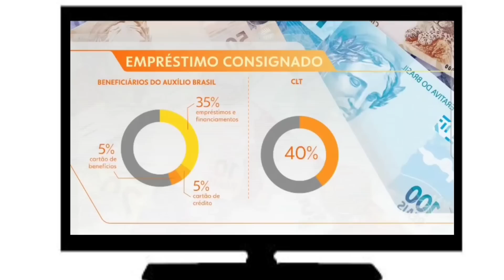AUXÍLIO BRASIL: SAIU AS REGRAS DO EMPRÉSTIMO CONSIGNADO!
✔️ INFORMAÇÕES DA EMPRESA NOVO HORIZONTE:
Razão social: Novo Horizonte Promotora LTDA
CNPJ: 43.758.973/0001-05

➡️Ajude o Canal a bater a marca de 200k de inscritos☝🏼